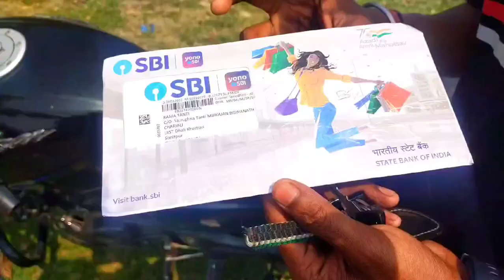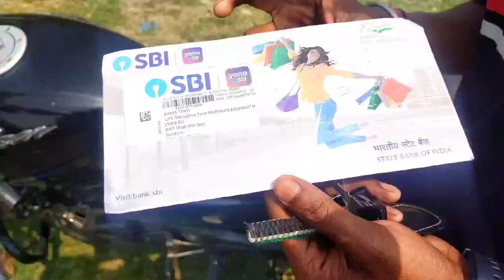dailyvlog|| Gharot a Gym cousin 😱||post office to post office 😖|| assam sanjay bhai 2.0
daily vlogs
daily vlogger